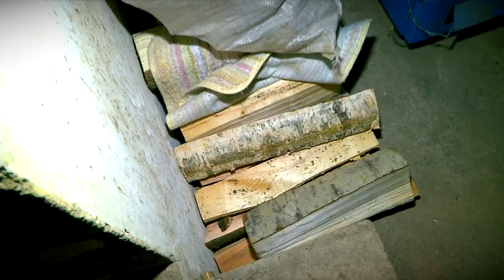А у них в доме газ